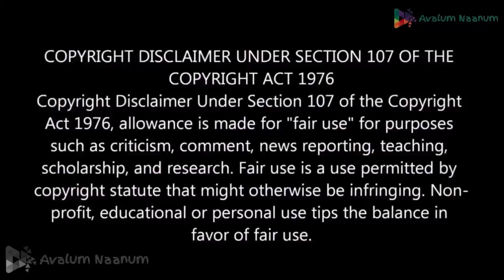Maheshinte Prathikaaram Scene 4 Reaction| Fahadh Faasil| Soubin Shahir| Dileesh pothan |Bijibal